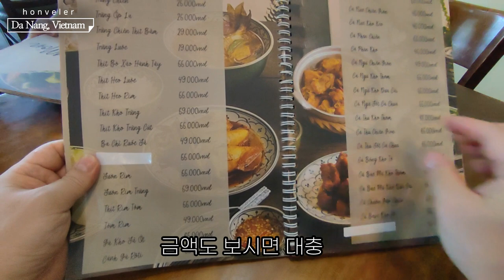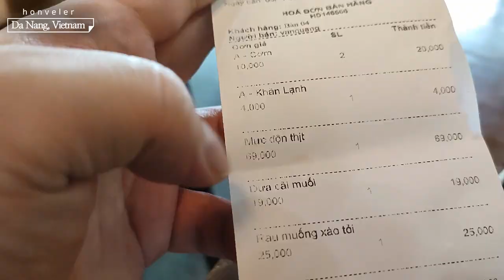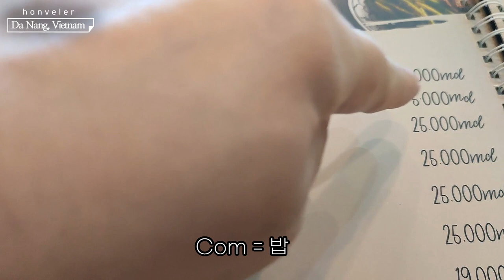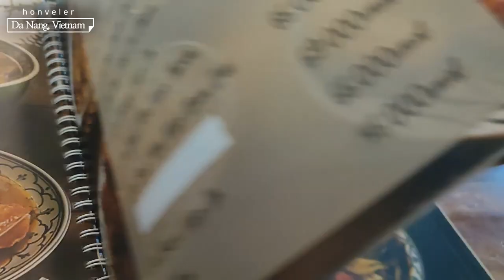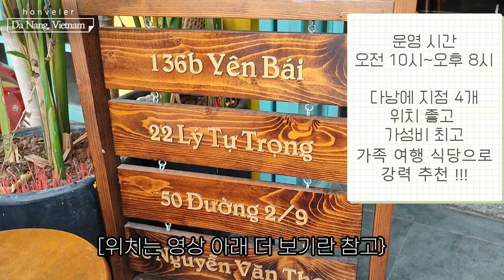베트남 다낭 한국인 입맛에 정말 잘 맞는 베트남 가정식 식당 Bep cua ngoai 외할머니 키친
호호택시!!!